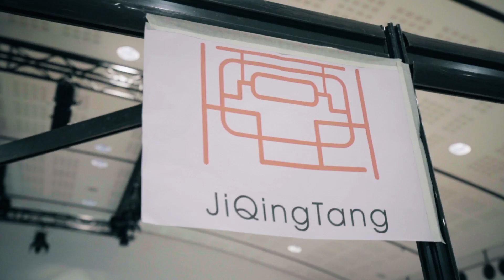法國羅浮宮國際非物質文化遺產博覽會 - 積慶堂展覽2016